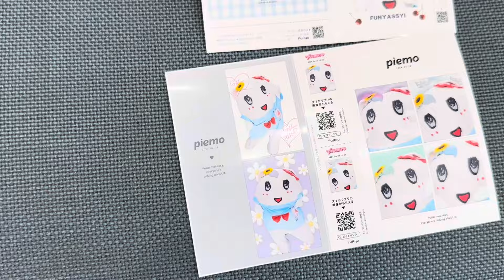ビバチェくんのお誕生日パレード3日目 イベント前のふにゃっしー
2024/4/28
ビバシティ彦根